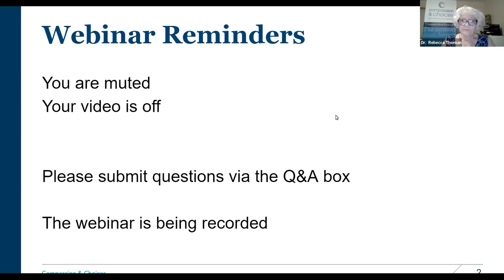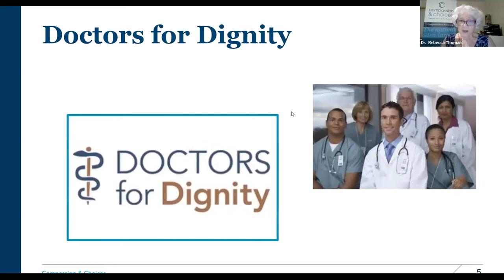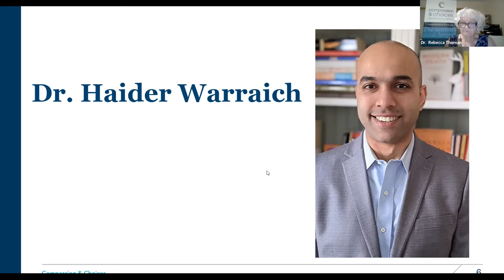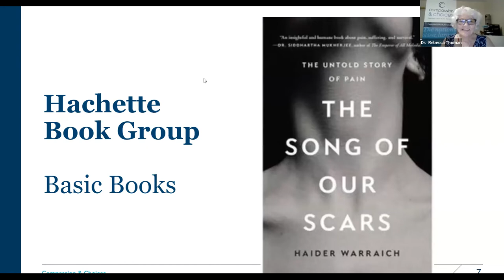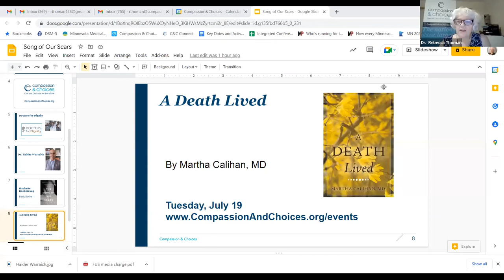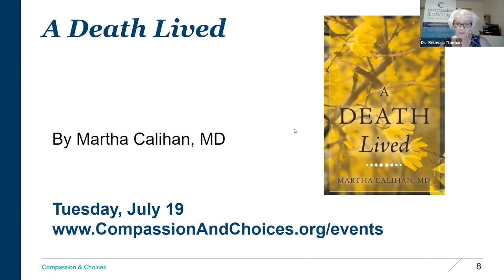The Song of Our Scars with Dr Haider Warraich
Dr. Haider Warraich discusses his new book, The Song of Our Scars: the Untold Story of Pain.

In the book, Dr. Warraich, former Compassion & Choices Board Member, describes the origins of pain from a biological, sociological and medical perspective. He describes how “Almost everything we know about pain and how we treat it is wrong.” He argues a more holistic understanding of suffering leads to a more patient-centered response and helps us understand the need for end-of-life options.